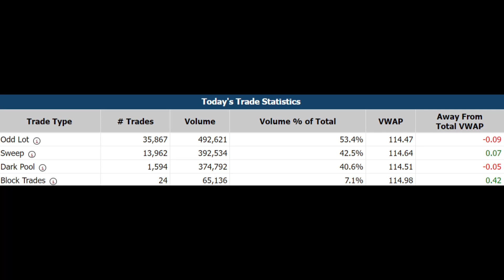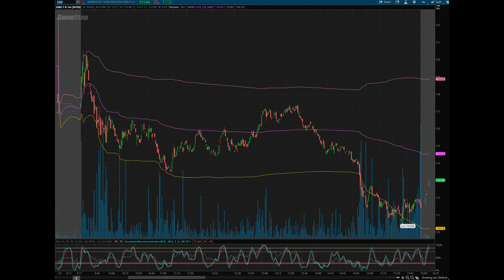AMC Stock & GME Stock - Wall St. Criminals Are Not Paying Off Their Fines!!!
AMC Stock and GME Stock are the best hedge against the current poor market conditions, and this video explains why GameStop and AMC are strong solid investment opportunities for everyone. It is intended to inform people about developments and theories all culminating into what I believe will be MOASS.